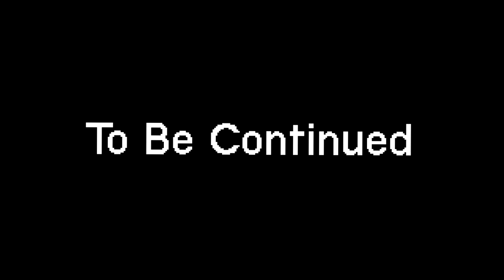If you see her at night in Minecraft, Do NOT Help Her... [Lil Susie Creepypasta]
If you see her at night in Minecraft, Do NOT Help Her... [Lil Susie Creepypasta]. This is why you do not go camping in Minecraft at night...